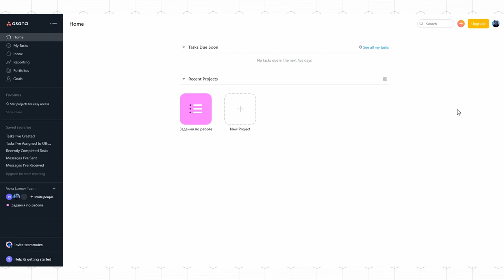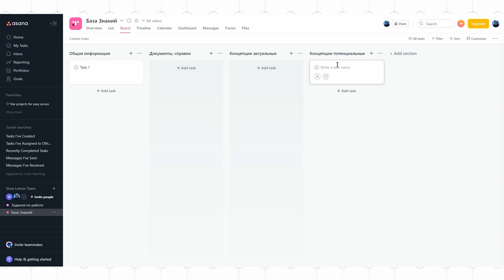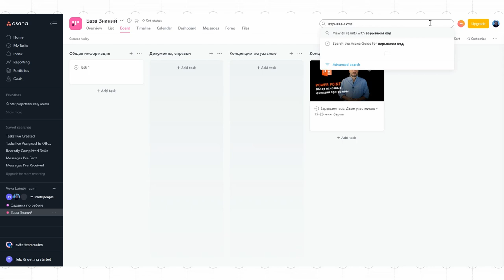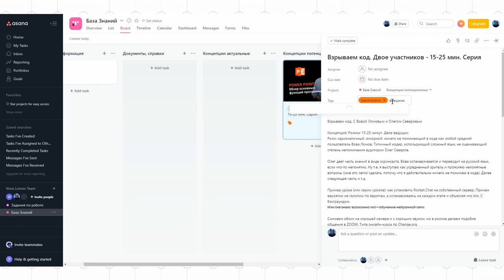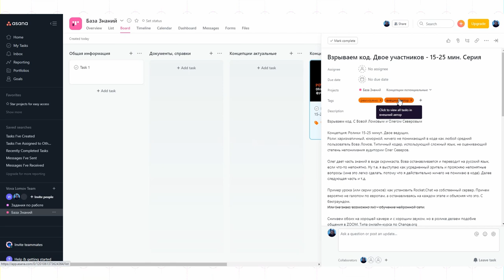База знаний #4 / Asana: Как создать базу знаний в Asana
В отношении этих инструментов нет единого мнения: стоит ли использовать специализированные инструменты, в которых придется разбираться, или использовать не совсем подходящие, но знакомые. Так как оба подхода имеют право на существование, мы просто сделали краткий обзор инструментов применительно к их использованию в работе с базами знаний.